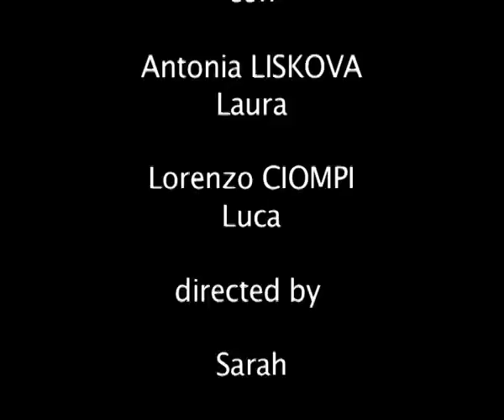incantesimo 6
bellissima coppia di incantesimo 6 con luca e laura. Antonia liskova, bellissima atrice e migliore atrice europea.